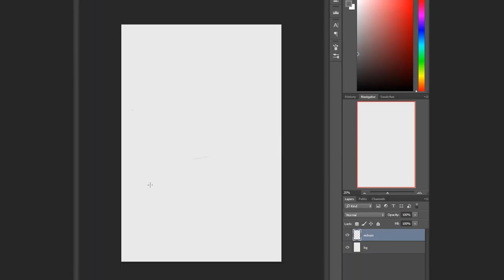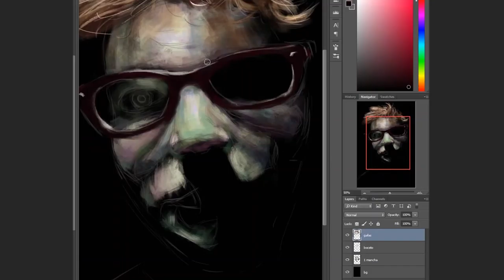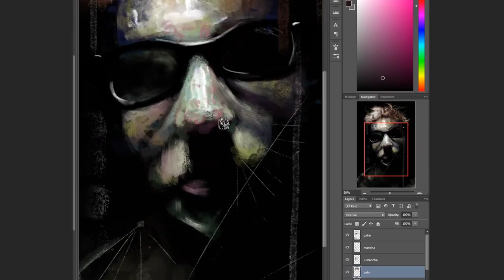Sergi Bermejo - Digital Painting - Portrait 1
Song: MØ - Don't Wanna Dance